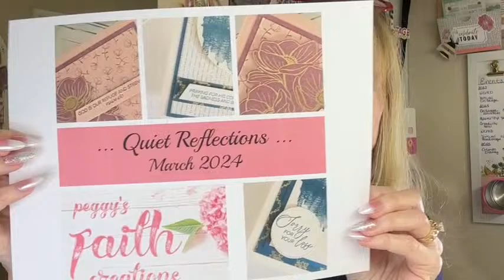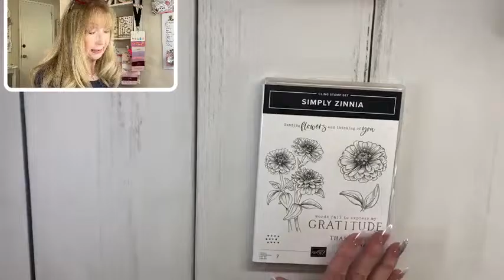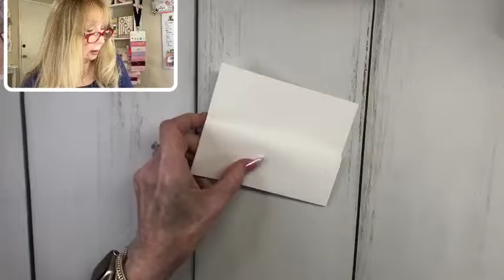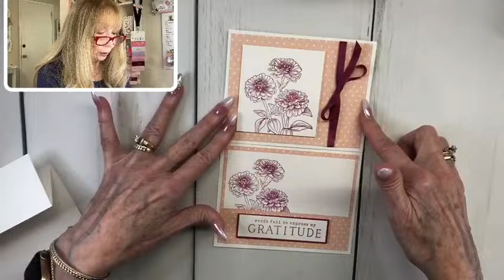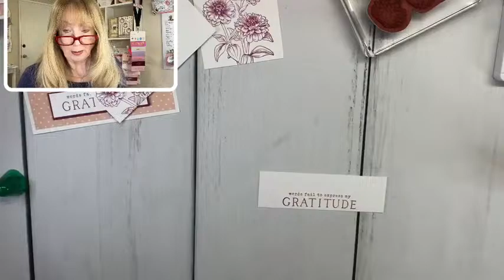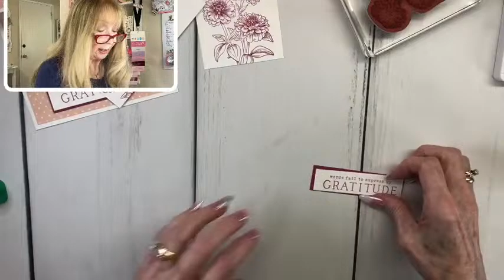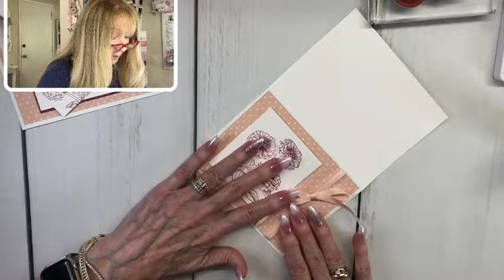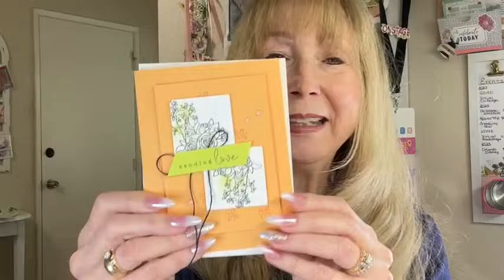Simply Zinnia Fun Fold Easel Card!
Stampin' Up! Products Used to Create This Card:

Flowering Zinnias 12" X 12" (30.5 X 30.5 Cm) Designer Series Paper [163469] - Price: $12.50